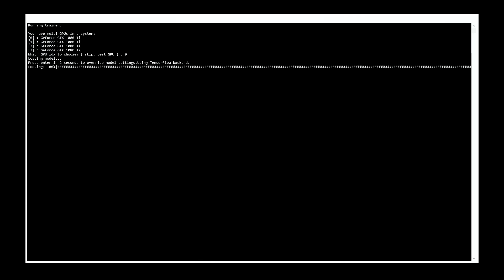G Flip - Stupid (Official Music Video)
Director: Lachlan Dickie
Producer: Joey Charlton
EP: Oliver Hammerton
Creative/Production Studio: Warren
DOP: Campbell Brown
1st AC: Matt Scott Chow
StediCam: Max McLachlan
Gaffer: Kevin Holloway
Make up: Chelsea Johnson
Costume: Johanna Glassborow, Vivien Mullan

AI Deepfake & Post Production: Blockhead VFX
Colourist: Matt Fezz

Thanks to:
Alice Willison
Hugh Black
Dan Fetcher
Lucas Jenner
Rabbit
Dylan Duclos
Harry Welsh
Declan Boyd
Matt Wilson
Southern Cross Cameras

Lyrics:
Think we just made it through another night,
When you’re not crying & I’m not asking you why
Think we just made it through without a fight,
& now it’s quiet and I’m holding you tight

Let’s go with it, let’s roll with it
Before sip turns to sip so belligerent
Then you’re over it, I’m so over it
But we both come back every time

Why we always actin stupid
Why we always do this do this do this to ourselves
I wouldn’t wanna do this shit with anybody else

Cause we kiss and fight and we fuck all night
Cause we kiss and fight all night
 I would wanna do this shit with anybody else

Maybe we’re only in this for the drama
Cause you’re an actress, I’m no better
I better watch myself when I’m with you
I better behave myself when I’m without you
So lets go with it, lets roll with it
But we both come back overtime

Why do we do it to ourselves
Why are we always actin’ stupid
Why are we doing this to ourselves
Why are we always actin’ stupid (x2)

I better behave

Why are we always actin’ stupid (x3)